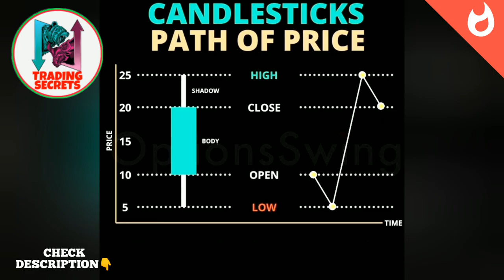MEANING OF CANDLESTICKS